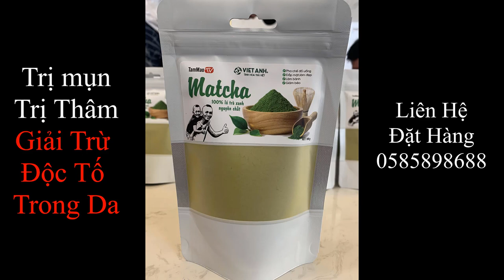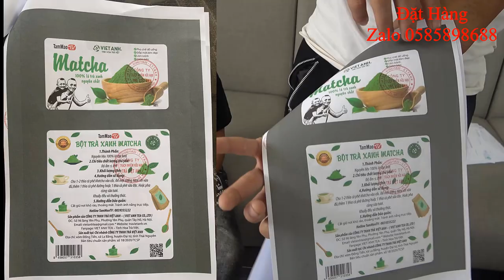Mao Ca Giả Vờ Gãy Chân Thử Lòng Mao Đệ Và Cái Kết